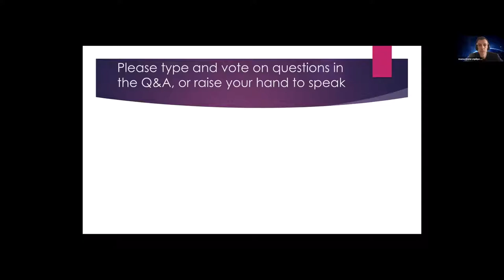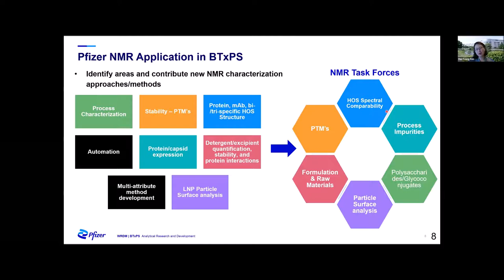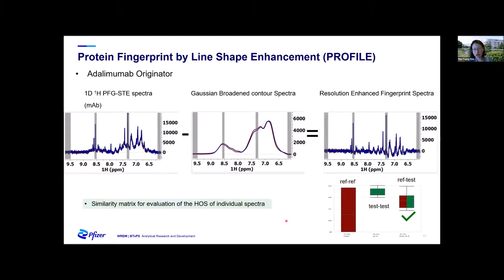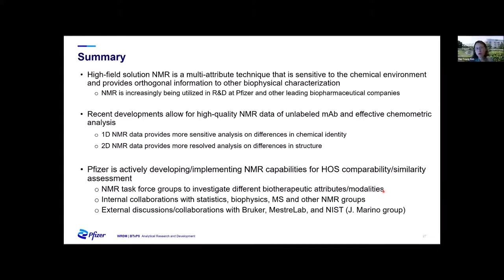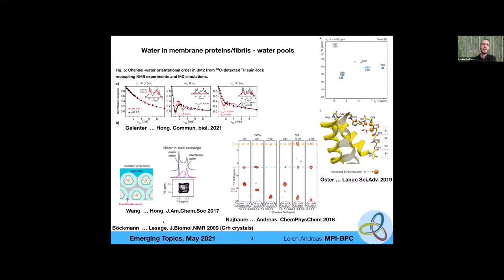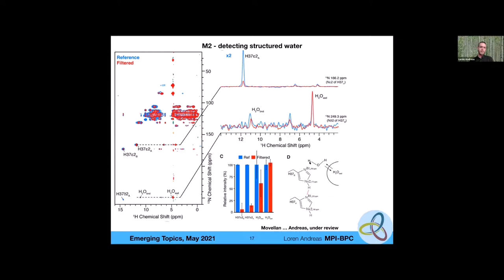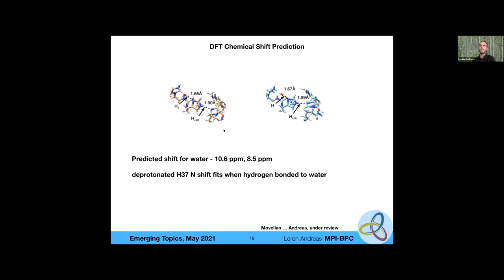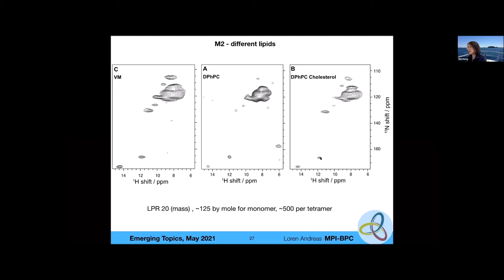2021-05-20 Emerging MR Webinar: Hai-Young Kim, Loren Andreas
Speaker 1  Hai-Young Kim - 0:00
Speaker 2  Loren Andreas - 40:25